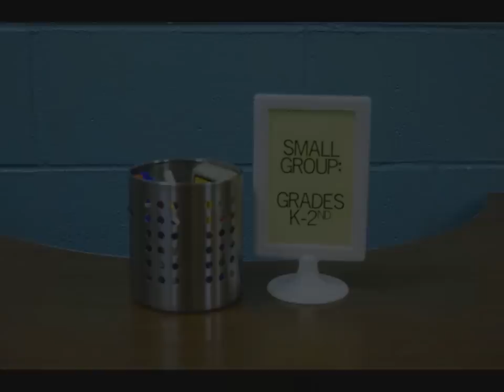bKids Room Transformation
March 30 and 31 - A small cadre of hard-working volunteers descended upon the new child Sunday School room at Boehms UMC in Willow Street, PA. What happened over the next several hours became known simply as "The Miracle" by those who witnessed it. At 1 a.m. Palm Sunday morning, the last volunteer turned off the lights and locked the doors. The bKids room was born.

Special thanks to all of our volunteers - those in the video and those behind the scenes. Let's not forget Randy Reedy (electrical), Steve Shelly (painting), Kevin Moore (installing the TV), and Regupol Americas for the flooring. (Check out the flooring